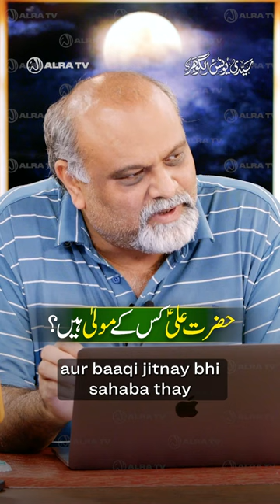Hazrat Ali (a) Kis Ke Maula Hain?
Hazrat Ali (a) Kis Ke Maula Hain? by @younusalgohar

ALRA TV LIVE • 16/02/2023